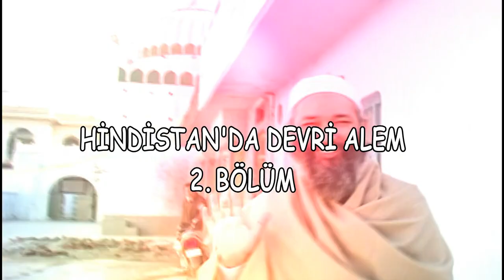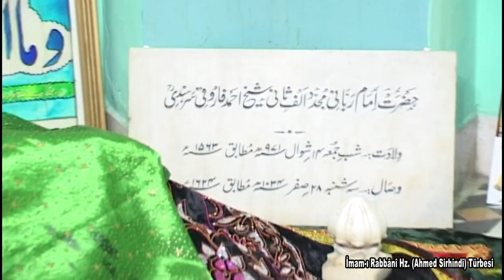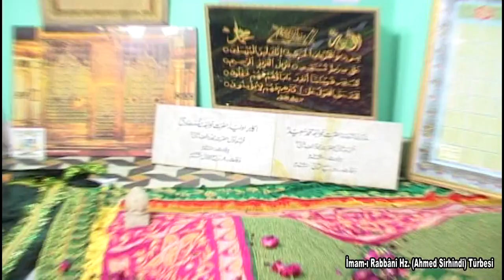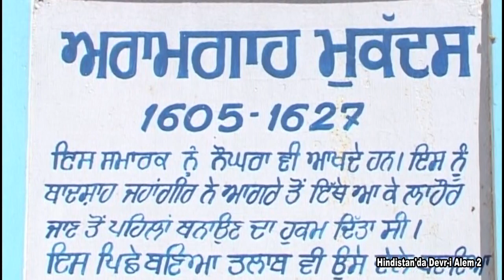Hindistan'da Devr-i Alem 2. Bölüm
Hindistan'da Devr-i Alem 2

İlim Kültür Tarih Araştırmaları merkezi ve Devri Alem belgesel programı (w olarak 2006 yılında Hindistan'da Türk İslam Medeniyeti ve Hindistan tarihi ile ilgili çektiğimiz belgeselde Türkler tarafından Hindistana düzenlenen ilk akınlar Hindistan'da İslam medeniyeti tarihi ile ilgili hazırladığımız Devri Alem belgesel programımızı sizlerle paylaşıyor görüş, öneri ve yorumlarınızı  bekliyoruz.

İYİ SEYİRLER